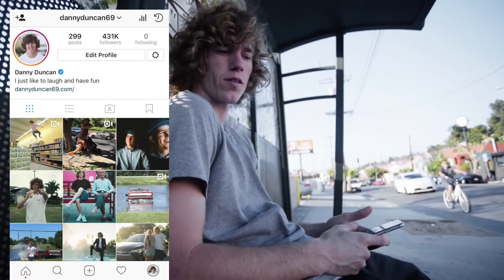Feeding Strangers Corn!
Fan mail send to:
‪Danny Duncan‬